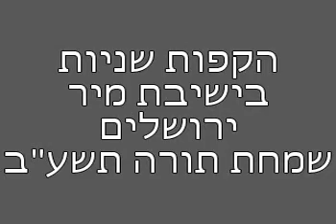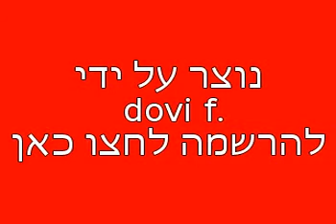Mir Yeshiva - Hakafos הקפות שניות - ישיבת מיר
בני חו"ל בהקפות בבית המדרש 'בית שלום' בישיבת מיר ירושלים עירה"ק.

צולם ע"י בן ארץ ישראל!
Hakafos at The Mir Yeshiva, Yerushalayim
Simchas Torah 5772
Video taken by a Ben Eretz Yisroel